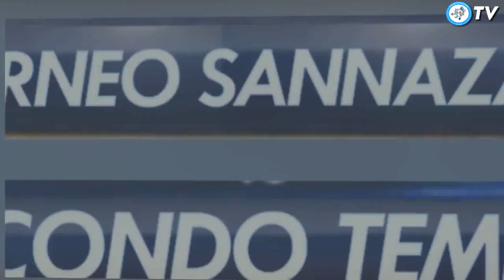Monaco 2 - 4 PSG